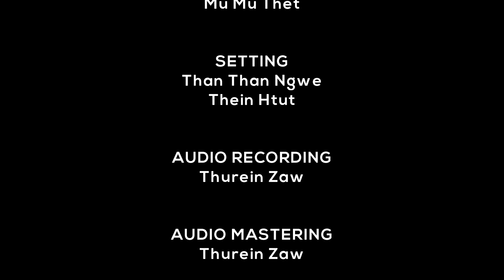The Powerhouse of India Part II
Perspectives: The Powerhouse of India Part II